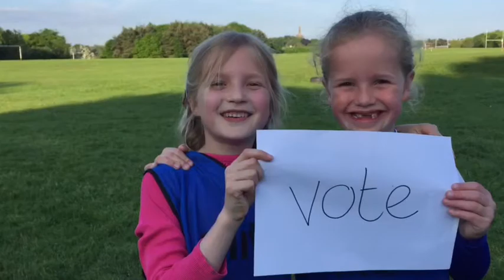€1,000 Grant Application - AFC Market Bosworth Girls Team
Submission Video for Version 1 Community Trust - Q2 2016. AFC Market Bosworth Girls Team